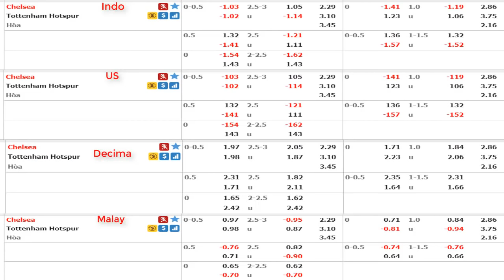Chelsea vs Tottenham Preview (27/2/2019 - EPL)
Song : Unity
Artist : TheFatRat